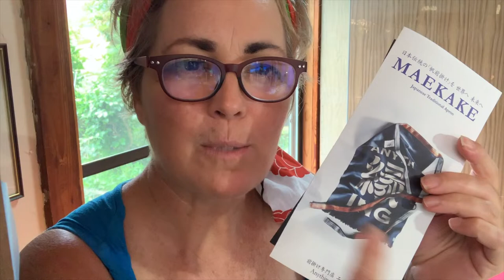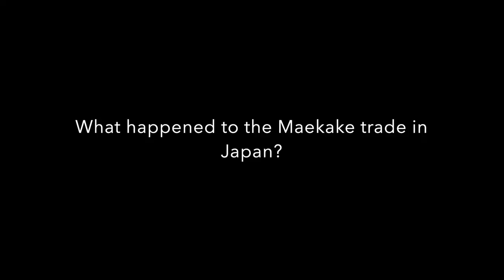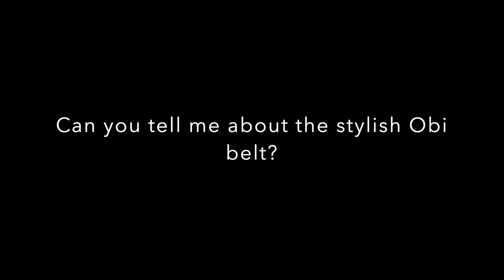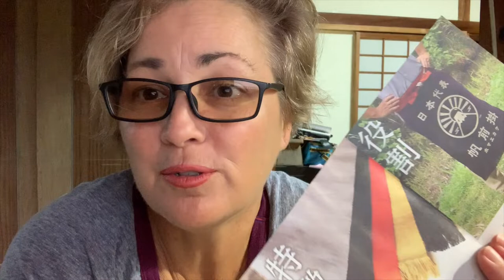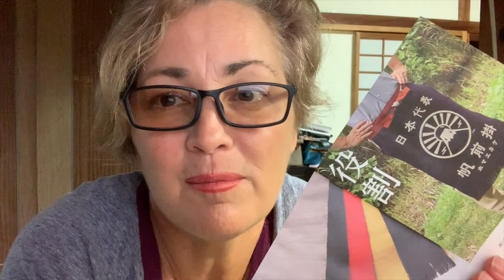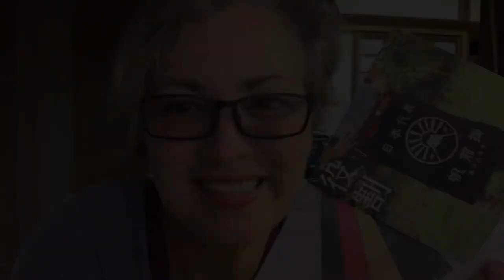Sustainable Business Japan: ANYTHING is EVERYTHING ((Part I))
Had such a wonderful time learning about the tradition of MAEKAKE Japanese branding aprons from the ANYTHING co. President Nishimura-san. There is so much great material here that I have a second part to upload next week!

I have a lot of respect for entrepreneurs like Nishimura-san who has a passion for traditional crafts like Maekake and thinks laterally to find new international markets to keep the industry alive.

We should support made-in-japan businesses like ANYTHING which not only create great products, but also add to Japan’s destination appeal.
Nishimura-san is running the business with a sustainability-focus:

PEOPLE: preserving Japanese heritage and culture, preserving the made-in-japan brand which requires sourcing material locally, hiring local people. ANYTHING has just opened a new factory outside of the major cities, this allows the business to position itself well between the manufacturers and the customers, but also helps revive rural areas. Factory visits will be available from spring of 2020 which will add an interesting tourist attraction to the rural area and increase the economic benefit to the area by attracting visitors there.

PLANET: using traditional techniques which are energy efficient and looking for modern options like solar which would provide opportunities to run more efficient operations. Nishimura-san is also trying out different ways to reuse waste materials by creating add-on upcycled products to the product line.

PROFITS: by creating international collaborations and designing products which are transparent in operations, maintain the high-quality made-in-japan, and have access to international customers by being available in international airports and Tokyu Hands stores across Japan, they are successfully tapping into the international market where their traditional products are in high-demand.